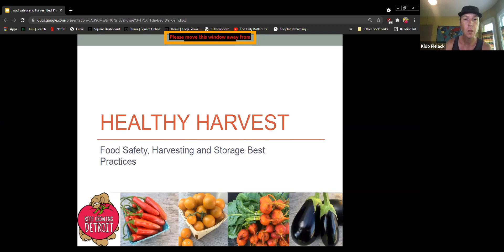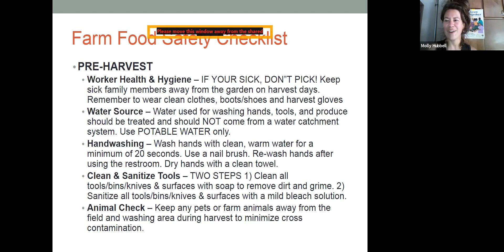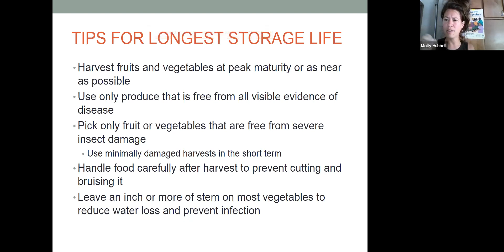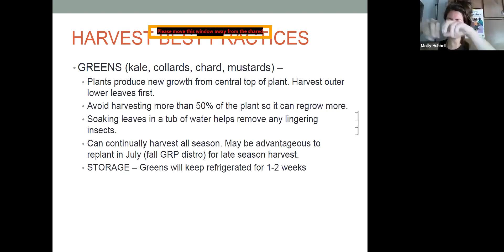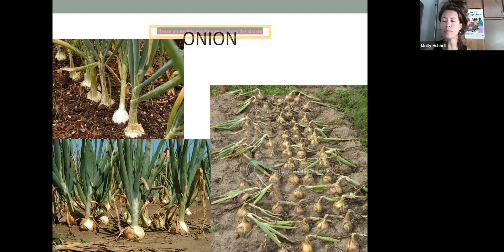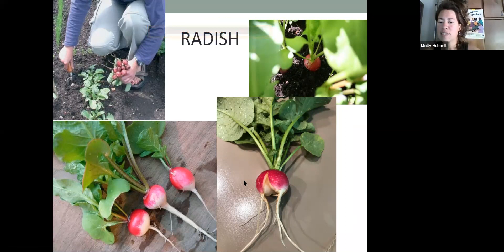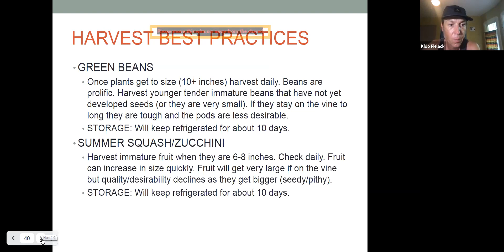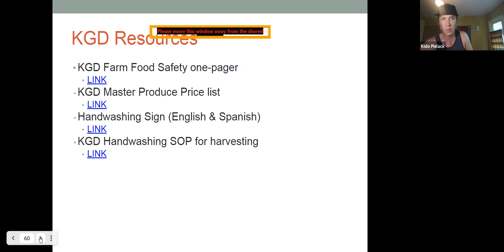HARVESTING BEST PRACTICES & FARM FOOD SAFETY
Whether you are harvesting to sell at market or for your own personal use when and how you harvest can have a big impact on the quality and safety of your vegetables. At this class learn tips and techniques to harvest for best flavor and shelf life as well as food safety protocols.